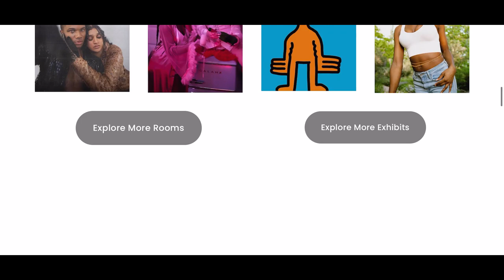MAIP Application 2021 | Ken Davis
This is my video application for the Multicultural Advertising Internship Program.